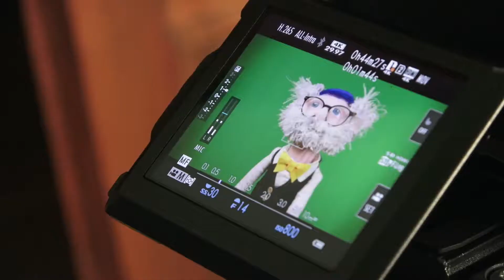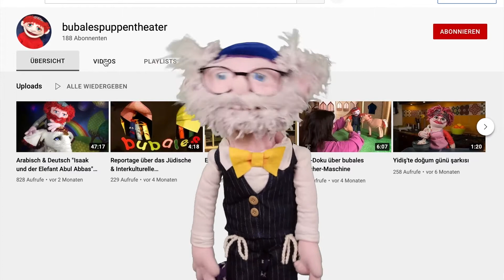Lars Day Preis - Gewinner 2021 - Bubales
Die Gewinner:innen des Lars Day Preises 2021: Bubales

Der “Lars Day Preis - Zukunft Erinnerung” wird von der Amadeu Antonio Stiftung an freie Projekte, Initiativen und Kulturinstitutionen vergeben, die innovative und inspirierende Formen der Geschichts- und/oder Kulturvermittlung betreiben.

Bubales ist ein jüdisches Puppentheater, das herzlich & humorvoll jüdische Kultur vermittelt. Durch ihre Stücke, die offene Gesellschaften zeigen, wirken sie gegen Antisemitismus und Diskriminierung.

Anetta Kahane, Vorsitzende der Amadeu Antonio Stiftung: „Bubales gelingt es, nicht nur Kindern, sondern sogar Erwachsenen die komplexe jüdische Geschichte einfach und verständlich zugänglich zu machen. Die große Wärme und Zugewandtheit, mit der Bubales ihr Publikum ansprechen, ist einzigartig in der Vermittlung von Geschichte und Erinnerung für eine emphatische Zukunft.“

Wir gratulieren dem Bubales-Team für die wichtige Arbeit!

Die Lars Day Stiftung wurde 2001 von der amerikanischen Familie Day in Erinnerung an ihren früh verstorbenen Sohn Lars gegründet. Sie stiftet den Lars Day Sonderpreis, um eine innovative Erinnerungskultur in einer postmigrantischen Gesellschaft zu fördern.